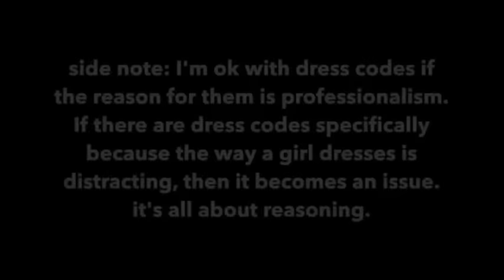Rape Jokes Are Never Funny EVER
I meant to upload this video a while back but never bothered to do so. and seeing you guys love it when i find feminist and make fun of them i might as well upload it right?

I cant find the orginal video...FUCK.